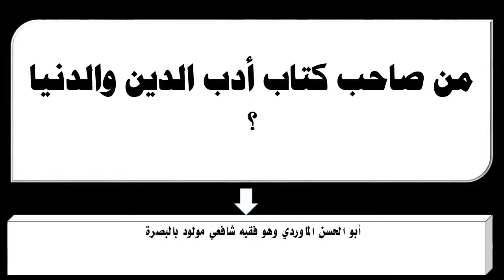من صاحب كتاب أدب الدين والدنيا ؟